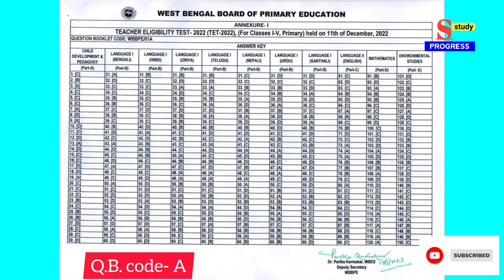14 January 2023